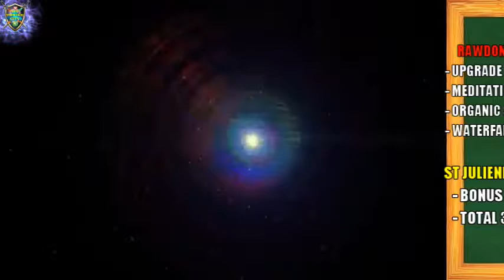WHIT A OPEN HEART I CAN DO THIS IN ONE DAY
🔮✨I WAS A SLAVE OF SICK SOCIETY FOR 29 YEARS AND I WAS NOT HAPPY AND SINCE THEN I DECIDE TO CHANGE MY LIFE AND GRADUALY I REACH A HIGH LEVEL OF  STATE OF BEING. I DON'T JUST TALK TO YOU ABOUT HOW ITS DONE COMPARE TO OTHERS , I SHOW  YOU HOW YOU CAN ACHIEVE IF YOU JUST OPEN YOUR HEART TO HOW YOU TRULLY ARE. I HAVE MY OWN UNIQUE WAY TO TEACH YOU AND ITS YOUR DUTY TO FIGURE IT OUT IN YOUR OWN WAY . I HOPE THATS GONNA INSPIRE YOU TO LEAP OF FAITH INTO THE UNKNOW AND EXPLORE WHO YOU TRULLY CAME HERE TO BE. IF YOU LISTEN AND  APPLY WHAT I AM TEACHING YOU... YOU WILL SUCCEED. ENJOY💡

⇨ ✔️Check out my Instagram for dayly post since MAY 29 2016